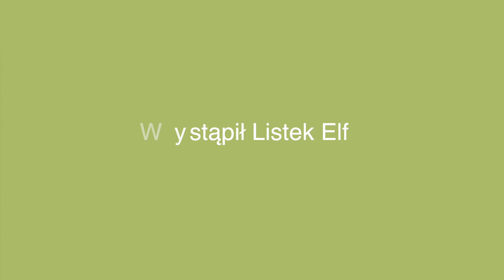[#2] Podcast - Listek Elf - Widziane z Dystansu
"Listek Elf - Widziane z dystansu" to podcast.
Zapraszam po raz drugi. Tematy: Telewizja i Przemysł samochodowy
Widziane z dystansu to próba spojrzenia na Niemcy oczami obcokrajowca i spojrzenia na Polskę z niemieckiego dystansu. W tym odcinku:
TELEWIZJA:
- Nowy sezon Bad Banks (Bankowa gra)
- Jakie filmy produkuje telewizja niemiecka
- Jak finansowana jest telewizja niemiecka i co z tego wynika
- Dlaczego trzeba płacić abonament
PRZEMYSŁ SAMOCHODOWY:
- Niemiecki przemysł samochodowy w kryzysie?
- Ile aut eksportuje się z Niemiec
- Wyścig technologiczny z Teslą
- Dlaczego Tesla buduje fabrykę w Niemczech (a nie np w Polsce)
- Ile zarabia prezes Mercedesa
- Czy imigrant może być prezesem niemieckiej firmy.
Zapraszam